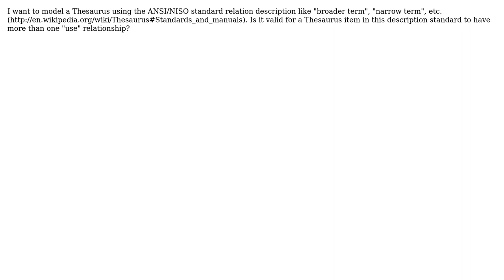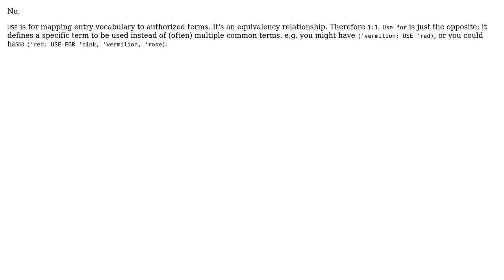Software Engineering: Can thesaurus items have more than one USE relation?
With thanks & praise to God, and with thanks to the many people who have made this project possible! | Content (except music & images) licensed under CC BY-SA | Music | Images & others | With thanks to user TMN user Dynamic user blerontin and the Stack Exchange Network Trademarks are property of their respective owners. You are responsible for your own actions.